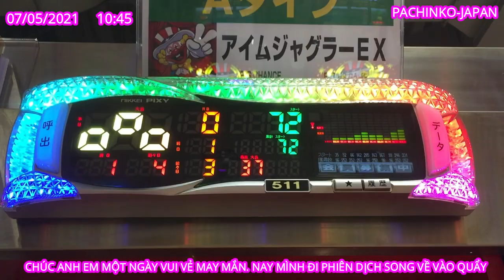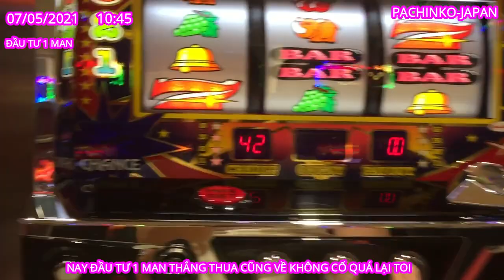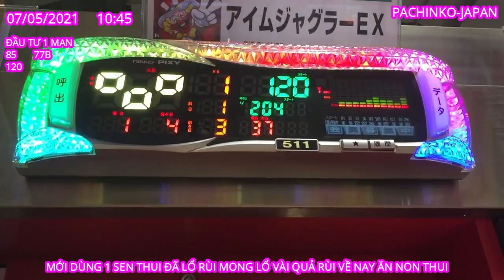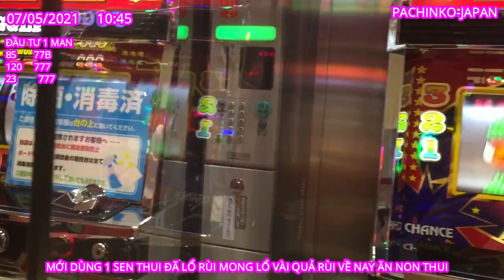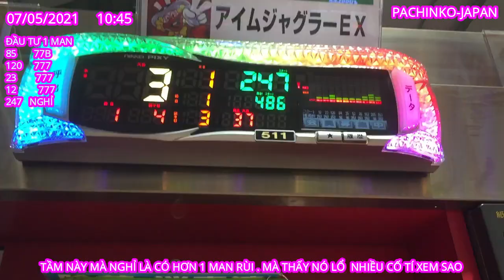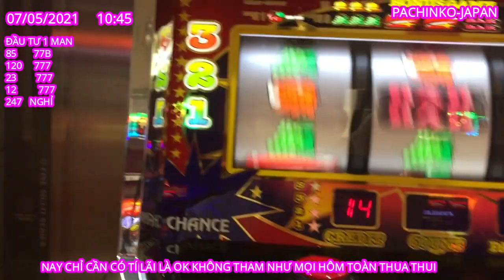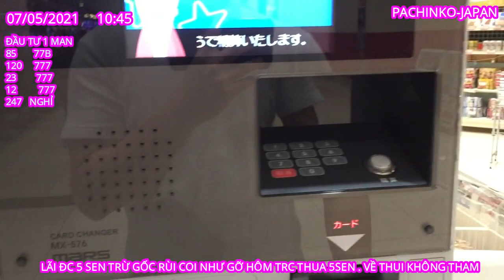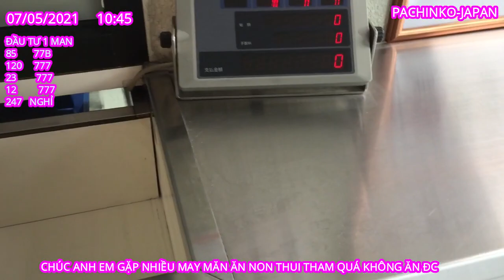07/05/2021 GỠ LẠI PACHINKO TRONG VÒNG 45 PHÚT VÀ CÁI KẾT NVT-JAPAN